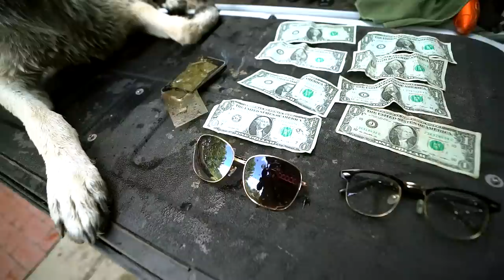I Found Money While Cleaning a Trash Pile Underwater in River! (Scuba Diving)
In this video I search a lazy river for lost valuables and I also pick up the trash I see along the way!

Saving the Lives of 3 children, 2 dogs and a Father at the River! (Police Called)
Found 10 iPhones, 2 GoPros, Gun and Knives Underwater in River! - Best River Treasure Finds of 2017